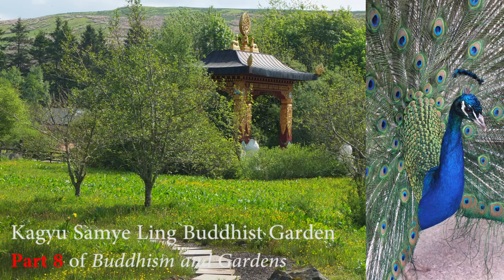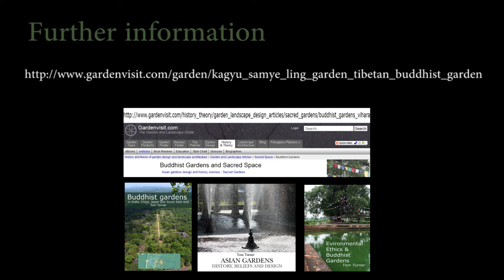Kagyu Samye Ling Tibetan Buddhist Garden in Eskdalemuir Scotland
Not every Buddhist gardens is a Zen garden for meditation. For further information and eBooks on Buddha and gardens
Kagyu Samye Ling is a Tibetan Buddhist Centre. The site was an  old country house in The Scottish Borders. It  is being made into a rare thing: a modern Buddhist garden.
The name comes from Samye Gompa - the monastery from which Tibetan Buddhism spread after the eighth century. It is 150 kilometers south of Lhasa, where the more-famous Potala was built in the seventeenth century.
At Samye Ling in Scotland, Eight Stupas flank the entrance walk. They commemorate the eight stupas in which the Buddha's ashes were placed when he attained nirvana. The stupa walk leads to Johnstone House and to a wish tree. It has the Scots name Cloutie Tree (meaning cloth tree), because wish trees are both a Scots and a Tibetan tradition. As the cloth fades, the individual's wish becomes the world's wish.
The  Peace Garden at Samye Ling has a  large stupa,  prayer flags  and a pool. This stupa commemorates the Buddha's Victory over a serious illness. So its called the Victory Stupa. The flags carry prayers for compassion and world peace. Their colours symbolise the five natural elements: earth, wind, fire, water and space. As the wind blows, the prayer flags  carry blessings in all directions. The pond is round and the statue commemorates Nagarjuna, a great philosopher. His ideas, of dependent origination and emptiness, explain that nothing we see is independent. Everything, is interconnected; man and nature are inseparable.  In legend, these ideas were entrusted to the nagas for safekeeping. Nagas are snakes. And they love water - so there is a Naga House  in the River Esk.

The Liberation Gate  is a formal entrance to the monastery and to the Tara Garden. It has Buddhist symbols on its roof: a Dharma Wheel and deer. In Tibetan Buddhism, Tara is the main female bodhisattva. She has twenty one emanations, represented in the Tara Healing Garden by  a lotus with 21 petals. The petals are defined with curved stone walls and  planted with herbs. The blue Meconopsis Poppy in this bed can be used as an anti-inflamatory in Tibetan medicine. Tara symbolises the unending compassion of a goddess who labors day and night to relieve suffering.
She  was born amidst Avalokiteshvara's tears. He wept, at  the world's suffering, and his tears formed a lake -  in which a lotus grew. Tara came from its bud. A statue of Avalokiteshvara stands in the organic vegetable garden. And there are peacocks among the vegetables.
South of the Samye Ling garden is a hill with prayer flags and mementos. Its a good use for an old coniferous woodland.